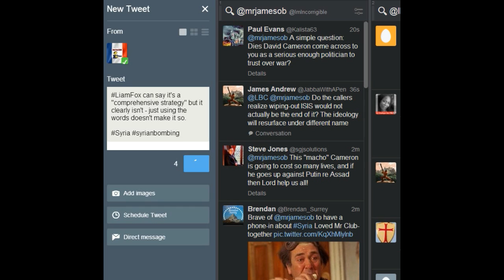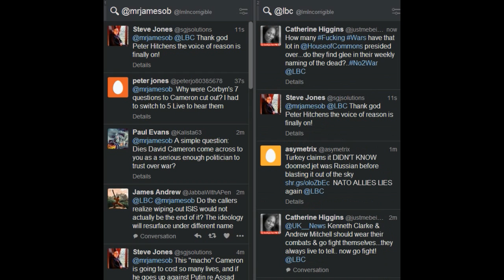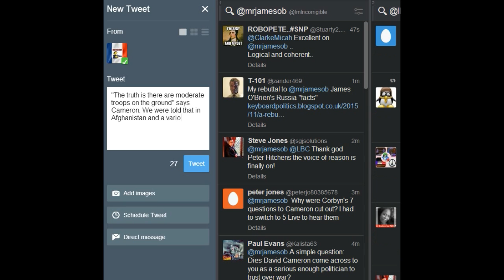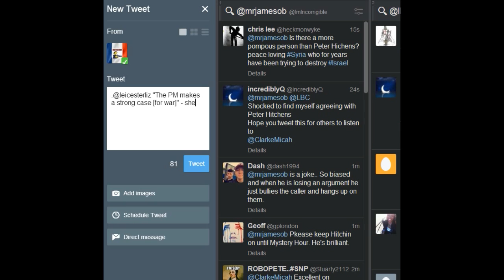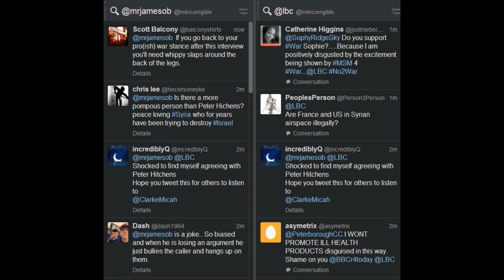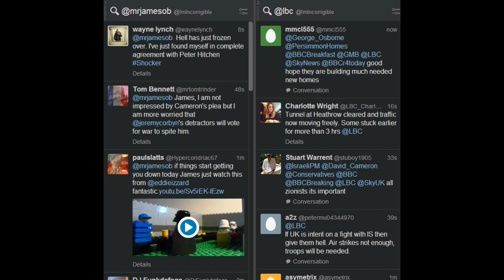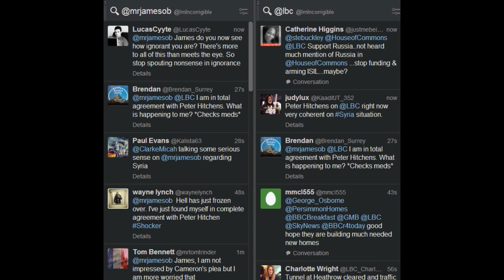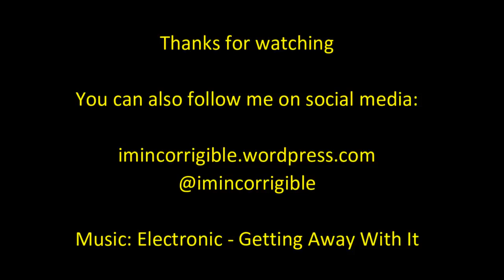Peter Hitchens: David Cameron's "delusional" about Syrian airstrikes (with added Tony Benn)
The James O'Brien Show 26 November 2015